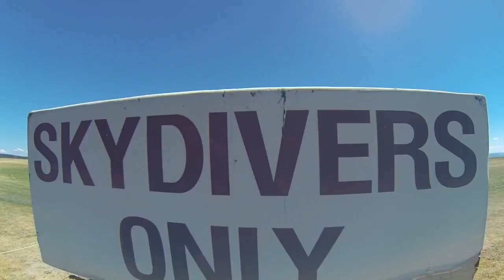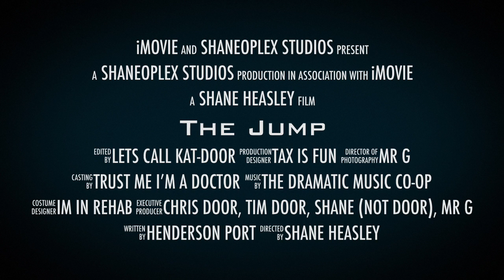Skydive Taupo - The Jump (2015)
Skydiving in Taupo NZ